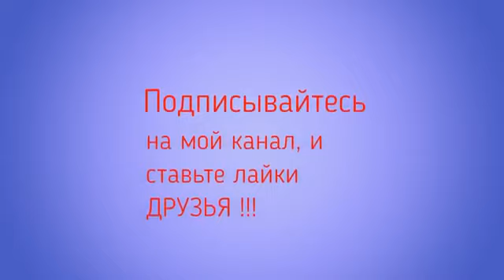КРАСИВАЯ ЧЕЧЕНСКАЯ ПЕСНЯ 2019!!! Хусейн Абдурзуков и Таиса Исмаилова - Сихмало кхоллам хадо хьо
к Вашему вниманию представляю замечательный дуэт Хусейна Абдурзукова и Таисы Исмаиловой с песней "Сихмало кхоллам хадо хьо".

   Чеченскиепесни
    2019